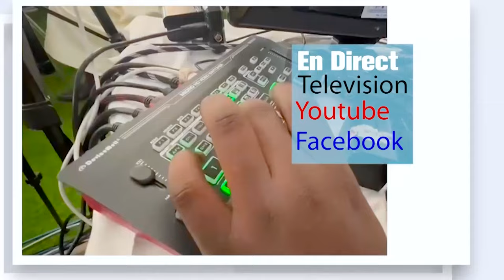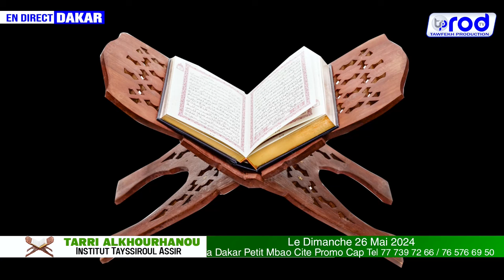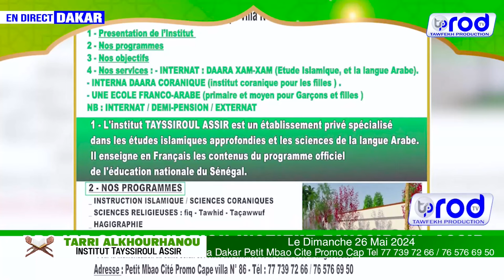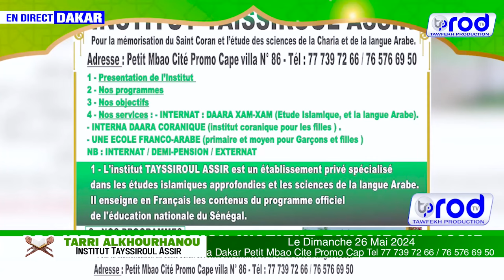Tarri AlKhourhanou Karim Institut Tayssiroul Assir Dakar 2024 26 Mai 2024 Petit Mbao Cite Promo Cap